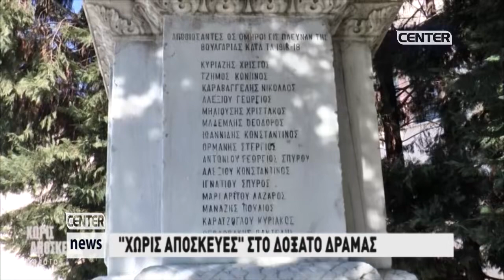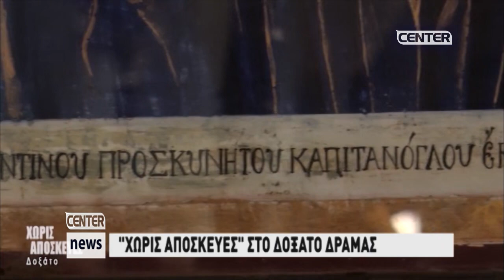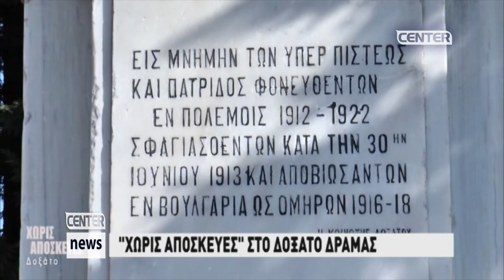ΧΩΡΙΣ ΑΠΟΣΚΕΥΕΣ ΣΤΟ ΔΟΞΑΤΟ ΔΡΑΜΑΣ